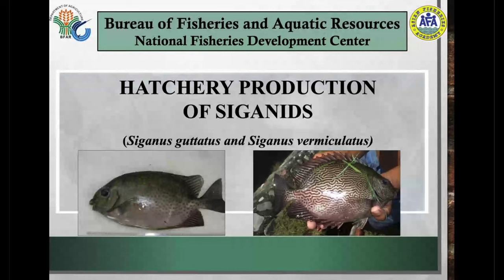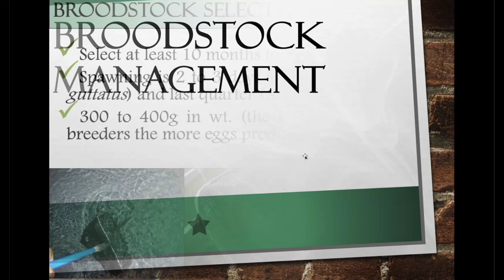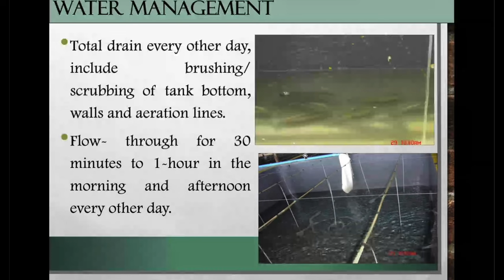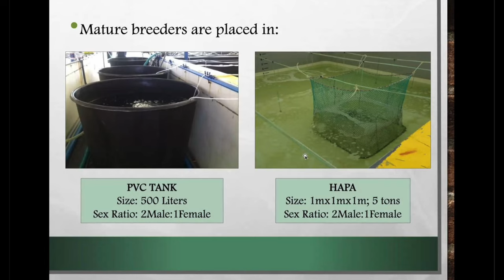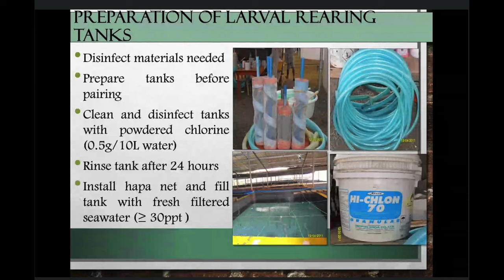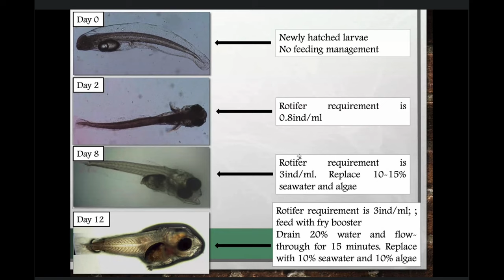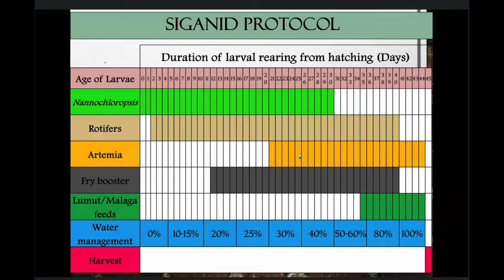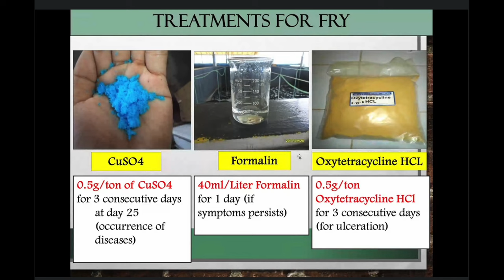HATCHERY PRODUCTION OF SIGANIDS | BFAR-NFDC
HATCHERY PRODUCTION OF SIGANIDS